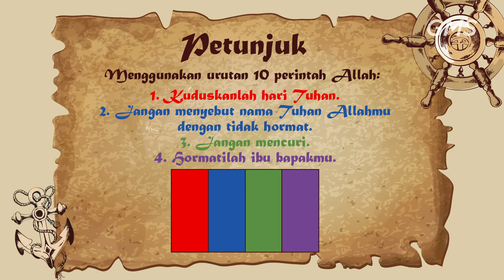EAGLEKIDZ ALLSTAR - 9 Januari 2022